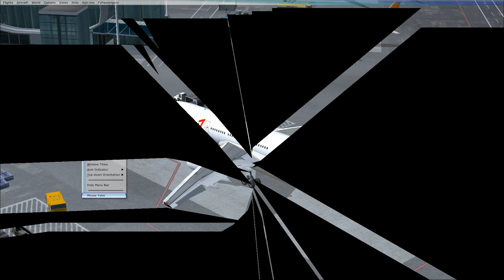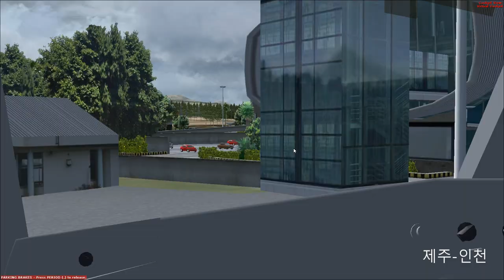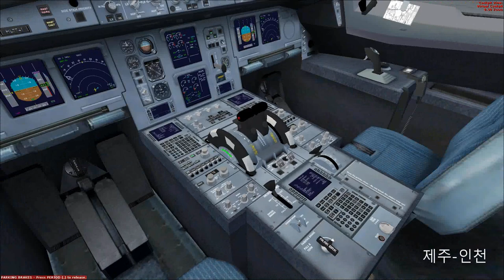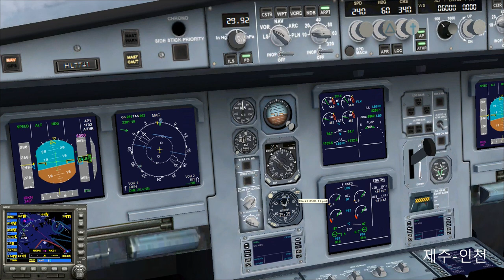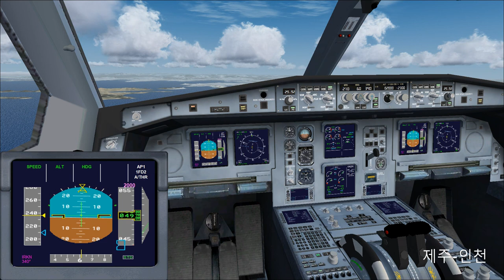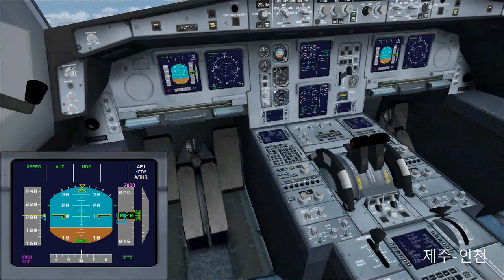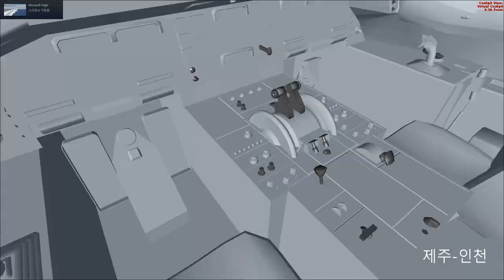FlightSimulatorX SteamEdition Asiana, 플라이트시뮬레이터X 스팀에디션 아시아나 A330타고 제주국제공항에서 인천국제공항으로 운항일지 [TV Do]